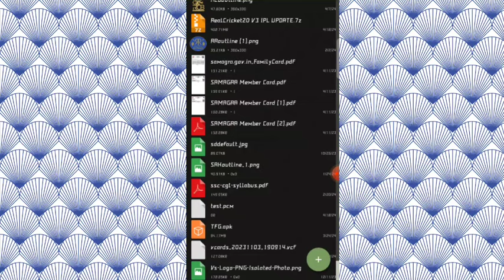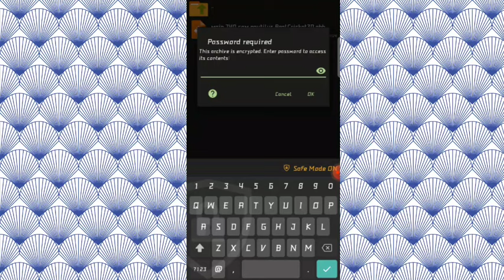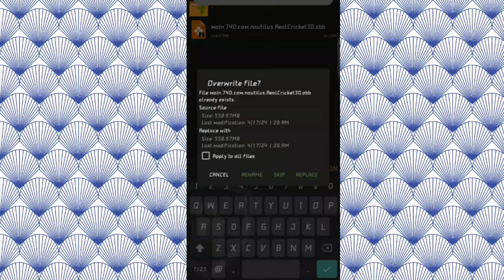𝗥𝗲𝗮𝗹 𝗖𝗿𝗶𝗰𝗸𝗲𝘁 𝟮𝟱 𝗩𝟯 𝗨𝗽𝗱𝗮𝘁𝗲 | 𝗥𝗖 𝟮𝟱 𝗡𝗲𝘄 𝗣𝗮𝘁𝗰𝗵 | 𝗗𝗼𝘄𝗻𝗹𝗼𝗮𝗱 𝗡𝗼𝘄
Credit By - @starkofficial17

Follow Me ❤️❤️😘😘

playing real cricket 20 for first time,
real cricket 20 storage permission problem,
real cricket 20 gameplay,
cricket,
real cricket 20 storage permission problem solve,
cricket 24,
real cricket,
real cricket 24 patch file,
real cricket 24 new feature,
wcc3,
wcc3 gameplay,
wcc3 worldcup,
wcc3 world cup gameplay,
wcc3 update,
wcc3 career mode gameplay,
wcc3 npl auction gameplay,
wcc3 world cup 2023,
wcc3 career mode free,
spectors wcc3,
wcc3 world cup,
wcc3 ind vs pak,
how to unlock career mode in wcc3,
wcc3 npl tournament unlock free,
how to play wcc3,
wcc3 hack,
wcc3 career mode offline,
wcc2,
wcc2 apk,
wcc2 mod,
wcc2 game,
icc,
wcc2 hack,
wcc2 final,
wcc2 short,
wcc3,
rc20,sscc,
rc20 vs wcc3,
wcc2 vs wcc3,
rc 20 vs sscc,
rc 21,
wcc2 update,
rc 22,
sscc vs rc20,
wcc2update,
rc22,wc23,
wcc3 vs wcc2,
wcc2npl2022,
npl2022wcc2,
wcc2 world cup,
wcc2 gameplay,
ecc2 fail game,
wcc2 download,
wcc2 cricket™,
wcc2 new update,
wcc2 big update,
wcc2 new bowling,
hit sixes in wcc2,
wc2023,
wcc2nplgamplay,
wcc2nplsaution,
sachin saga,
sachin saga gameplay,
sachin saga cricket game,
sachin saga cricket,
sachin saga pro cricket,
sachin saga bowling tips,
sachin saga game,
sachin saga new update,
sachin saga cricket game bowling tips,
sachin saga bowling trick,
sachin saga cricket champions,
sachin saga cricket game batting tips,
sachin saga cricket game kaise khele,
sachin saga batting tips,
sachin saga android gameplay,
sachin saga cricket gameplay,
sachin saga catch drop problem,
cricket game,
new cricket games for android,
wcc 3 cricket game,
real cricket 22,
icc cricket game,
cricket games android,real cricket,
ipl 2024,
ipl2024 auction,
ipl 2024 expensive players,